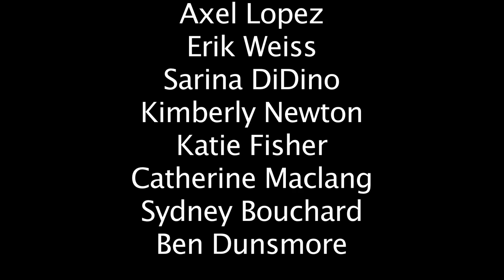Bentley Short Film: The Audition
This is a silent, short film made for our Intro to Video Productions class at Bentley University. It follows a dancer, Axle, on the day leading up to an important dance audition. Thanks to everyone who helped and participated!